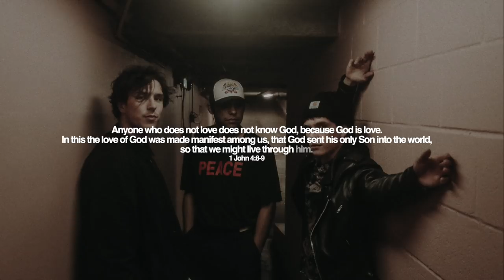ISLY - Roses & Oceans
"Roses and oceans is a very much worship meets romance record. Everywhere from the poetry in the lyrics to the way the melodies dance on the chords; this single was written to reveal the love story that is rooted in the nature of Jesus. I feel like for us the chorus reveals it all: “love is not just a word you say it’s who you are, life is not just a game you play it’s who you are.” God is love, God is life (1 John 4:8-9 ESV)."